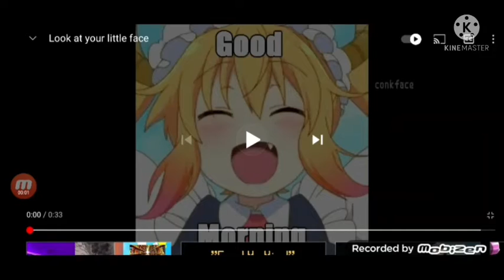dragon maid be like: